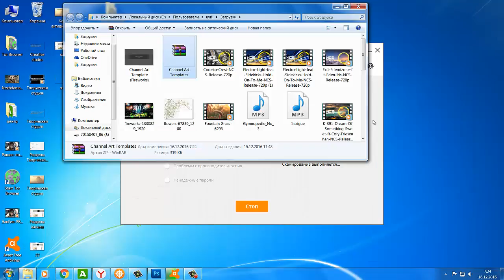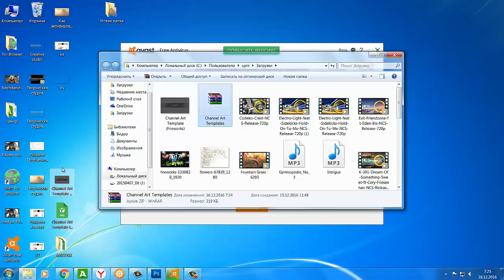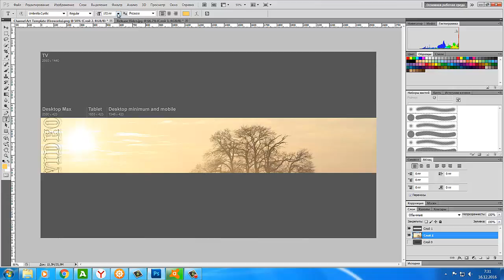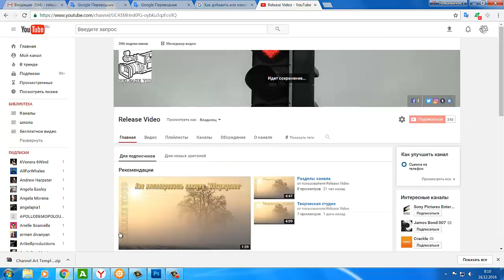Как добавить или изменить фоновое изображение канала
00:07 - Чтобы придать каналу оригинальный вид, добавьте фоновое изображение. Оно будет видно на всех платформах, где зрители смотрят ваш канал, но может выглядеть по-разному на ПК, мобильных устройствах и экранах телевизоров.

 00:46 - Рекомендации
Оформление может по-разному отображаться на ПК, мобильных устройствах и телевизорах. Чтобы канал выглядел одинаково привлекательно на экранах любого размера, советуем загрузить картинку размером 2560 x 1440 пикселей. Кроме того, рекомендуем соблюдать следующие параметры изображения:

Минимальная ширина: 2048 X 1152 пикселей. Это размер "безопасной зоны" – части изображения, которая на большинстве устройств отображается целиком.
Максимальная ширина: 2560 X 423 пикселей. Если загрузить такое изображение, то "безопасная зона" отобразится полностью, а остальные части картинки – в зависимости от размера окна браузера.
Размер файла: не более 4 МБ.
Чтобы определить оптимальную ширину и высоту изображения или посмотреть, как оформление будет выглядеть на разных устройствах, загрузите Channel Art Templates. Размер файла вы можете изменить в любом графическом редакторе.

03:22 - Как добавить или изменить фоновое изображение
В меню слева выберите Мой канал.
Нажмите Добавить оформление канала вверху экрана. Если у вас уже есть фоновое изображение, наведите на него курсор и нажмите на значок edit. Затем выберите Изменить оформление канала.
Используйте изображение из наших сервисов или загрузите его со своего компьютера.
Откроется окно предварительного просмотра для разных устройств. Чтобы отредактировать вид, нажмите Кадрировать.
Нажмите Выбрать.